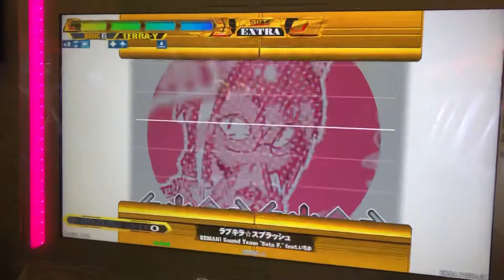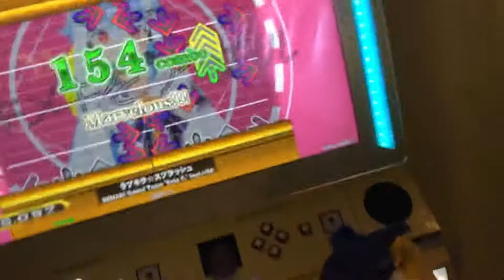【DDR WAVE】ラブキラ☆スプラッシュ【DDR A20】